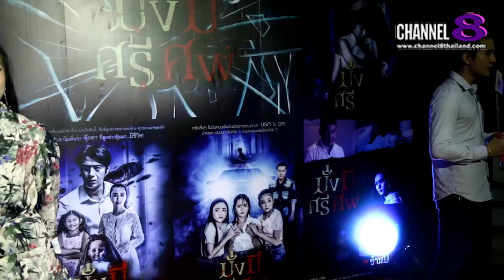Channel8Thailand : เจาะข่าวซี๊ดส์ : “ปอย เปมิกา นักแสดงดาวรุ่งสุดปัง ใน Home To Hell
“ปอย เปมิกา นักแสดงดาวรุ่งสุดปัง ใน Home To Hell นรกสายลูกรัง “มั่งมีศรีศพ”

หินสุดๆ ปอย เปมิกา กับบทกี้ ใน Home To Hell นรกสายลูกรัง “มั่งมีศรีศพ”   ปอย เปมิกา ศรีประศาสตร์ สุดปัง  ประเดิม Home To Hell นรกสายลูกรัง ในซีรีส์ “มั่งมีศรีศพ” ของค่าย HDD Entertainment ที่เพิ่งจัดงานแถลงข่าวเปิดตัวไป ที่โรงหนังเซ็นจูรี่ เดอะมูฟวี่พลาซา อนุสาวรีย์ชัยสมรภูมิ ที่จัดขึ้นเมื่อวันที่ 1 เมษายนที่ผ่านมา

        โดยงานนี้สาวปอย ก็มาแจกความสดใสสไตล์วัยรุ่นยุคใหม่ ให้กับบรรดาแฟนคลับ สำหรับเรื่องนี้สาวปอย ก็รับบทเป็น กี้ สาวขี้บ่น ขี้กลัว แถมกินจุสุดๆ พร้อมรับบทบาทสุดท้าทาย ทั้งหลอน ทั้งบู๊ ทั้งผจญภัยเรียกว่ามาครบรสเลยทีเดียว
        เตรียมพบกับ 6 เรื่องราว จาก 6 บ้านสุดสยอง ในซีรีส์ มั่ง-มี-ศรี-ศพ ที่ได้นำส่งตรงความบันเทิงถึงมือทุกคนโดย AIS PLAY สามารถรับชม ซีรีส์ มั่ง มี ศรี ศพ ได้เป็นที่แรกแบบฟรีทุกเครือข่ายผ่าน 5 ช่องทางด้วยกัน ไม่ว่าจะเป็นผ่าน แอปพลิคชัน AIS PLAY / เวปไซต์ aisplay.ais.co.th/portal / AIS PLAYBOX /...

4 Ku-band @ 54 MHz
24 Ku-band @ 27 MHz

Downlink Information:
NAT TV 1 and 2
Transponder: 22
Frequency: 12090
Symbol Rate: 20000
FEC: 3/4

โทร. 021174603